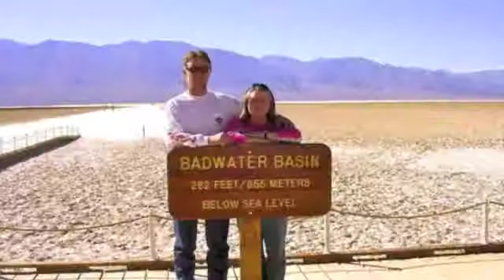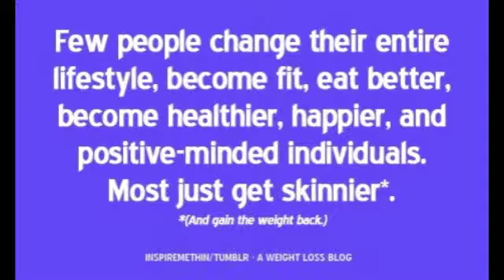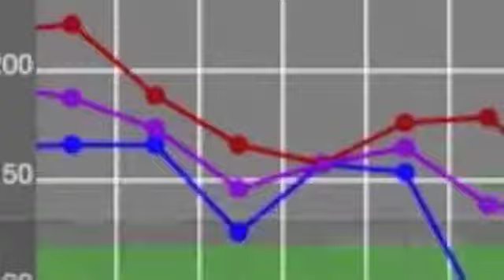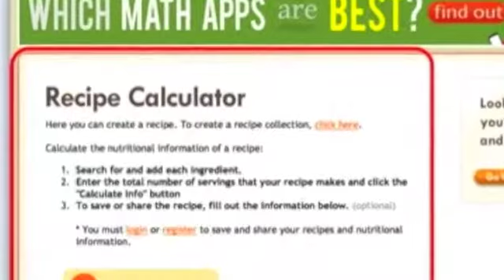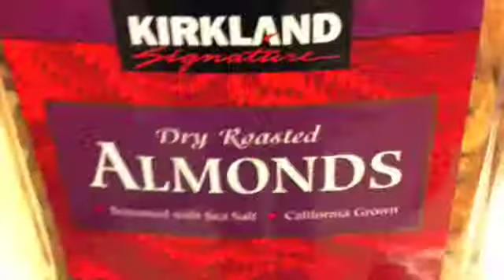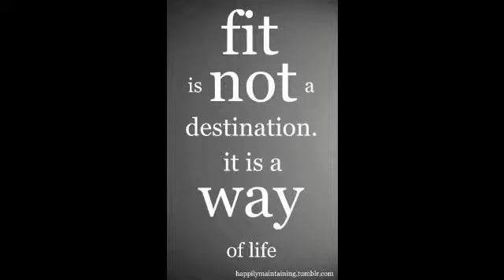Make Mine Sugar Free!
MTA Video diabetes